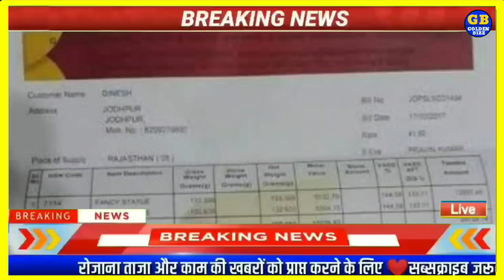Gold:- सोना खरीदने से पहले जरूर जान ले ये बात ?? Golden Bizz